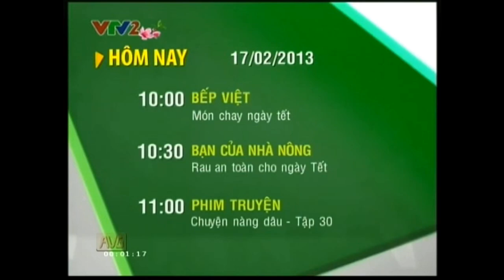VTV2 ident 2013 | GTCT trong ngày 17/02/2013,0h